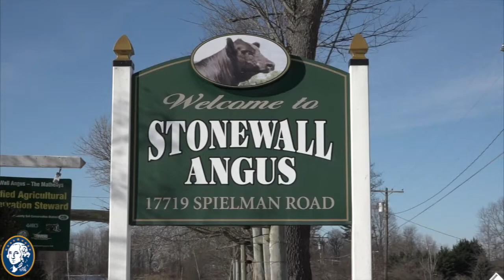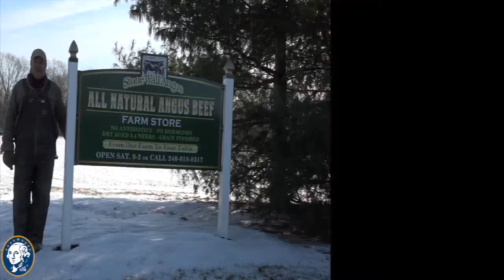Faces of Farming - Stone Wall Angus